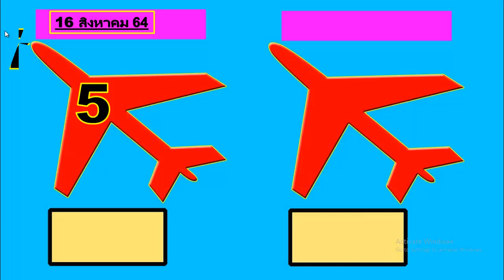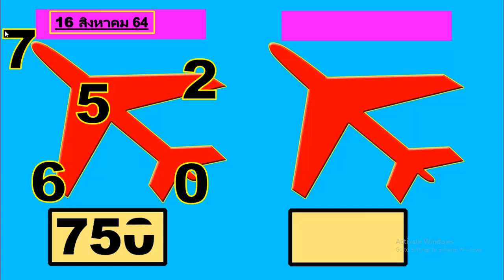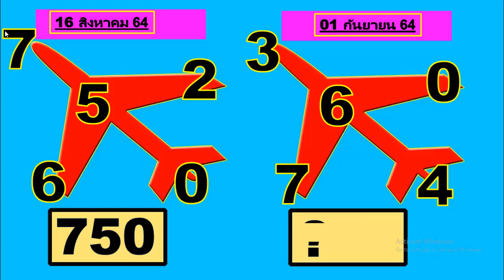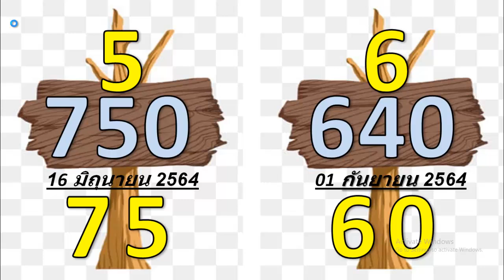รีบดู เลขเด็ด รีบดูจะได้ไม่พลาด 1/9/64